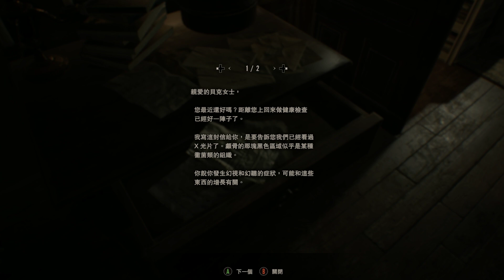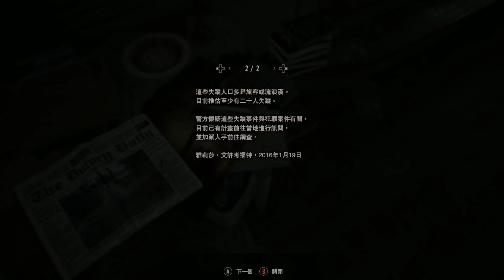Resident Evil 7 part3